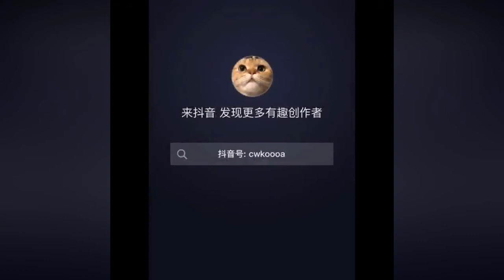CATS are so FUNNY you will die laughing_ SUMMER 2021 HD #10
Welome to cats life
Meow, I'm a cats___officiel land, How are you doing!

hope you are fine, our land is full of the best and funniest cat videos, memes ever, that will make you die crying! Cats are part of our life, we laugh at them so much.Funny cats are so adorable and cute. Just look at all these cats and kittens how they fail, behave, meow, spin, beg, we post each day happiest and cutest videos for cats while playing, hising, cradling fighting,talking,singing "music", dancing, watching tv fims" Tom and jerry", playing with mouse...
Discover our  cats t-shirt collection for cats lovers:
"I'm not a product of my circumstances,I'm a Product of my decision" Premium t-shirt
or
If you don't like cat hair stay AWAY From me.

a cat's love, a cat's tongue, a cat's eye, cats being jerks, cats being funny, cats being cute,
cats broadway, cats brain freeze, cats being dodgy, cats being weird, cats being scared by cucumbers,
b cats dragging weights, jay b cats, cardi b cats, b.a.d. cats tv show, cardi b, b cyclone battle cats,
b.b bunny battle cats, cats b dogs, cats crying, cats cucumbers, cats chirping, cats cartoon,